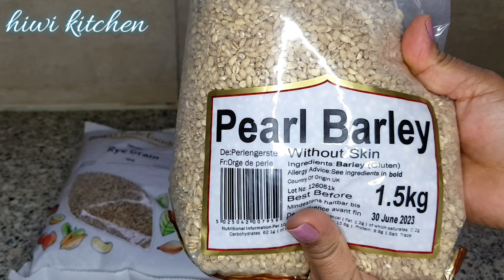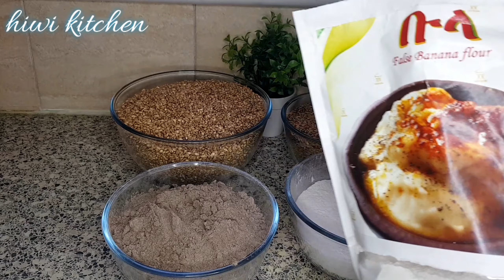ካብ ዝተፈላልየ ዓይነታት ኣእካል ዝተዳለወ ሓሩጭ ናይ ገዓት// healthy Eritrean geat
Ingredients

1.5kg barley
0.5kg rye
2 cup brown teff
1cup bula( false banana)